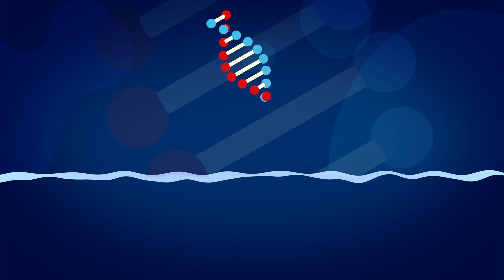Nuclear envolope architecture in prostate tumor progression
How could we efficiently identify cancer patients with high risk of developing metastasis? Could it be done by analysing the architectural features of the cancer cells? Could it hopefully lead to new forms of treatment?

Follow Paula Nastały, Ph.D. and see how the interplay between molecural biology, high quality imaging and quantitative pathology is crucial in reaching the aforementioned goals of this recently-awarded research project.
Would you like to conduct world-changing research just like Paulina Nastały, Ph.D.? Apply to the Medical University of Gdańsk and begin your journey.